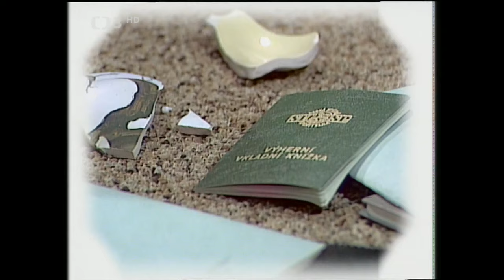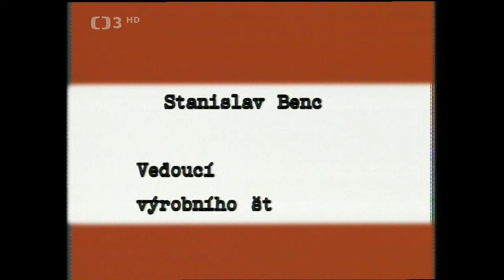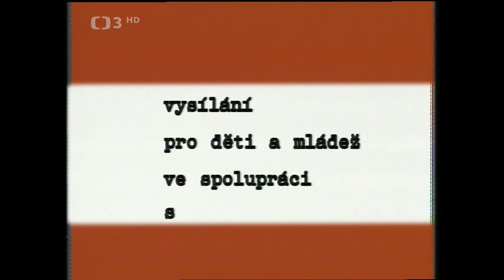Poručík Petr - 2. díl